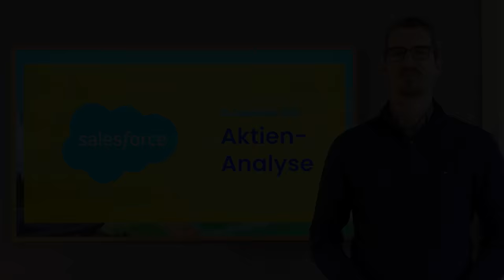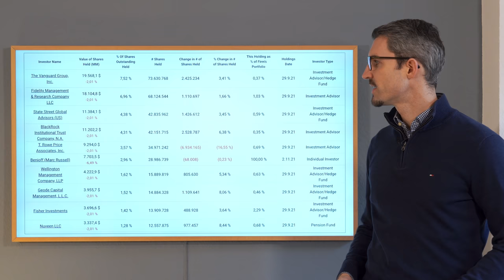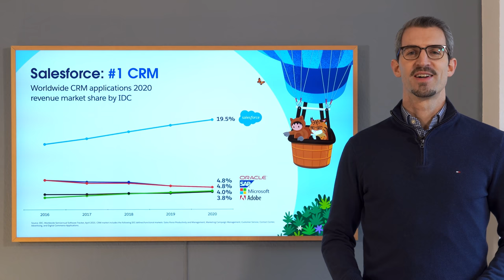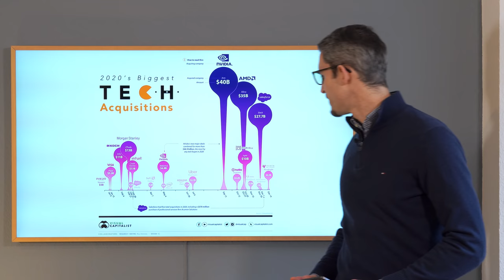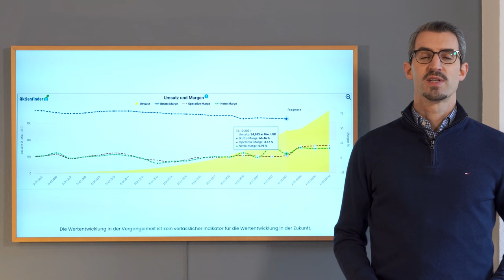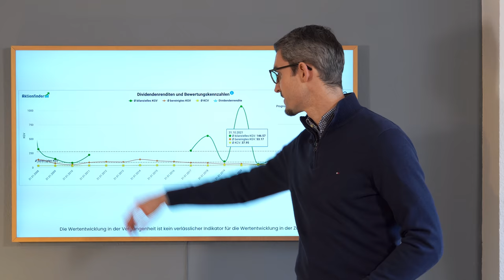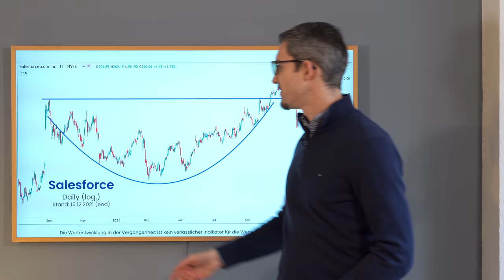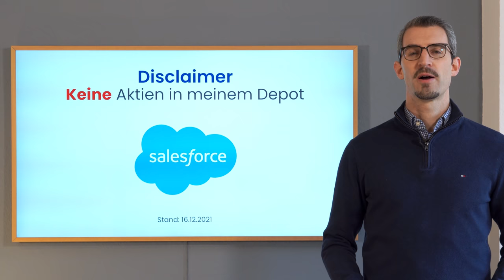Salesforce Aktienanalyse - Gewinnpotential nach Firmenzukäufen?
Salesforce macht kaum Gewinn, und das als Weltmarktführer im Bereich von Kundenmanagement-Software (CRM).
Das liegt vor allem an dem starken Wachstumspfad den sich das Unternehmen verschrieben hat. Alleine der Zukauf von Slack hat Salesforce knapp 28 Milliarden Dollar gekostet. Dazu kommen mit Tableau und Mulesoft noch weitere Zukäufe um den Weg hin zum Komplettanbieter voranzutreiben.
Damit zeigt Salesforce auch, wen sie vor allem im Visier haben: Microsoft.
Ähnlich wie der Office-Konzern will Salesforce zum One-Stop-Shop für Unternehmen werden und über die CRM-Lösung hinaus auch im Bereich Service, Marketing, eCommerce, Analytics, Team-Management usw. punkten.
Auch wenn dabei der Gewinn auf der Strecke bleibt, die Cashflows zeigen welches Gewinn-Potential im Unternehmen steckt und wie sich das Abo-Modell immer stärker auszahlt.
Bleibt die Frage: Ist die Salesforce Aktie derzeit ein Kauf?

//Inhaltsverzeichnis://
00:00 Intro
01:55 Langfristiger Chart von Salesforce
02:20 Unternehmensgeschichte
02:59 CEO: Marc Benioff & Bret Taylor
03:34 Größte Anteilseigner von Salesforce
05:25 Was macht Salesforce?
07:51 CRM Marktanteile im Vergleich
11:36 Potentielles Marktwachstum
12:54 Firmenzukäufe von Salesforce (Tableau, Slack u.a.)
16:40 Salesforce-Kunden nutzen immer mehr Produkte/Clouds
17:47 Preisvergleich Salesforce vs. Hubspot CRM
19:22 Salesforce: Umsatz- & Margen-Entwicklung
19:53 Salesforce: Umsatz nach Segment
21:04 Salesforce: Umsatz nach Region
21:40 Salesforce: Gewinn- & Cashflow-Entwicklung
22:14 Salesforce: Bilanz-Überblick
23:38 Salesforce: Aktienrückkäufe
24:09 Salesforce: Kennzahlen-Überblick (KGV + Dividenden-Rendite)
24:52 Piotroski Score zu Salesforce
25:23 Salesforce Unternehmensbewertung
27:10 Chartanalyse zu Salesforce
28:29 Aktuelle Chartsituation
31:00 Ist die Salesforce-Aktie ein Kauf?
33:16 Disclaimer: Ich halte keine Salesforce Aktien
34:10 Danke für's einschalten!